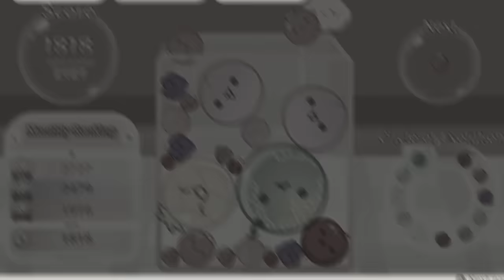The Watermelon Game Broke Me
A new day means more suffering in the Watermelon Game. And I almost broke my finger today. I was really close to getting 3,000 score but got unlucky and lost and slammed my hand on my desk. But fear not! I will not allow this pain to keep me from achieving greatness in this game. I shall hit that illustrious 3,000 score before you know it!